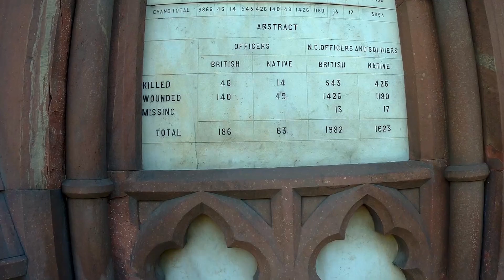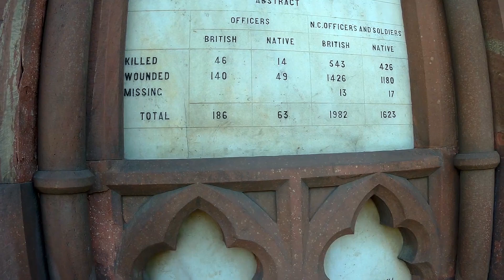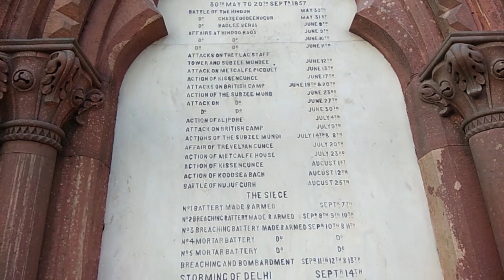A Short Day Tour Of Haunted Mutiny Memorial Delhi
Mutiny memorial was built by British times PWD in memory of soldiers who fought against Indian revolt and got killed or injured. It was built in 1863. In 1972 on the 25th anniversary of Indian independence it was renamed as Ajitgarh by the Indian government.

Mutiny Memorial's nearest metro station is Pulbangash.
Timing - 6 AM to 5PM
Ticket - Free
Total Exporing Time - 10 Mins
Risk - Snatchers & Monkey's
To read more about this place.

BikingMystery Says: No Visible Threat Found.

Tools I Use While Investigation

SJ4000x Camera

300 Led Light

Long Range Torch

LED UV Ultraviolet Pocket Torch Light for Detection of Invisible Marks

EMF Meter Deluxe